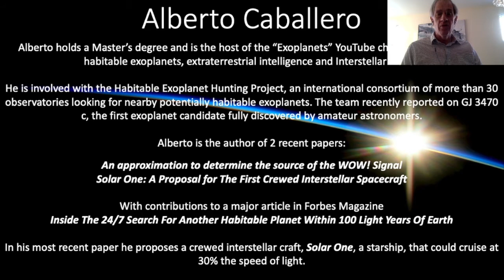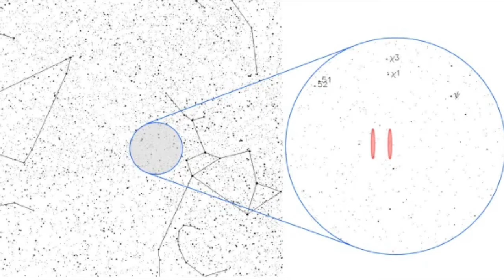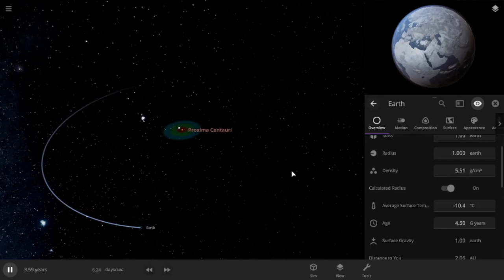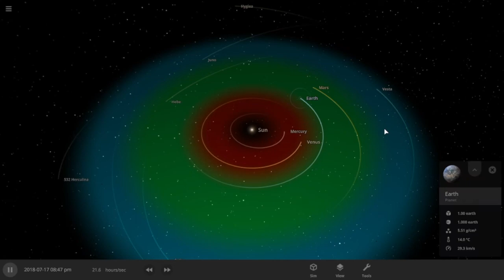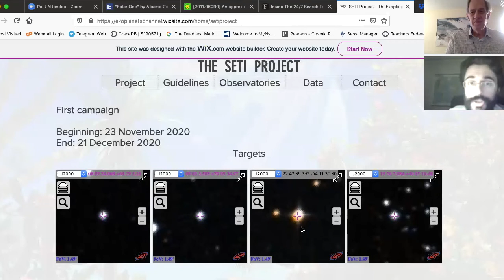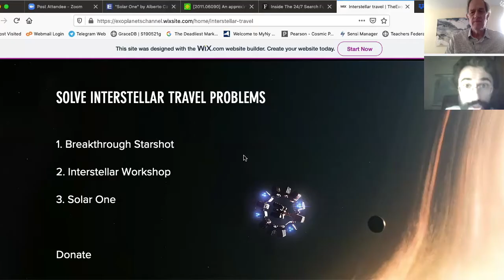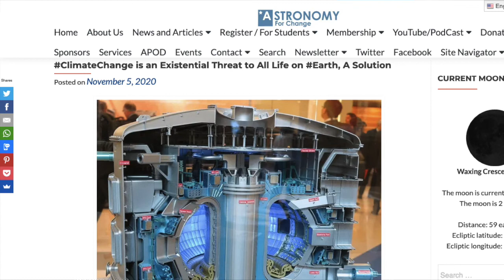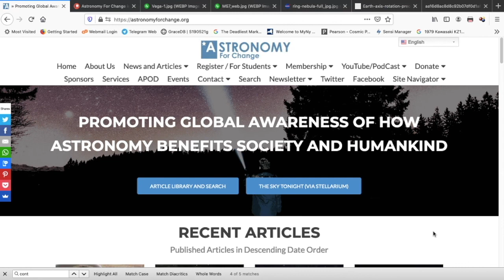The SETI Project with Alberto Caballero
for additional options.

Dr. Jim Daly of Astronomy For Change Interviews Alberto Caballero.

Alberto holds a Master’s degree and is the host of the “Exoplanets” YouTube channel whose focus is habitable exoplanets, extraterrestrial intelligence and Interstellar Travel. He is also involved with the Habitable Exoplanet Hunting Project, an international collaboration of more than 30 observatories looking for nearby potentially habitable exoplanets. The team recently reported GJ 3470 c, the first exoplanet candidate fully discovered by amateur astronomers.

Alberto is the author of 2 recent papers:
An approximation to determine the source of the WOW! Signal

Solar One: A Proposal for The First Crewed Interstellar Spacecraft

With contributions to a major article in Forbes Magazine:
Inside The 24/7 Search For Another Habitable Planet Within 100 Light Years Of Earth

To contact Alberto or the project, navigate to the project's contact form